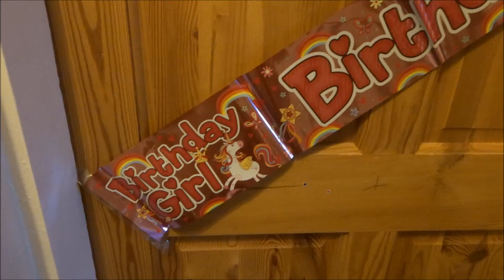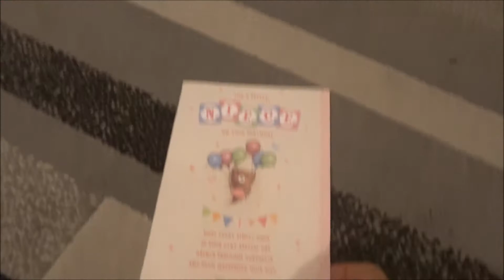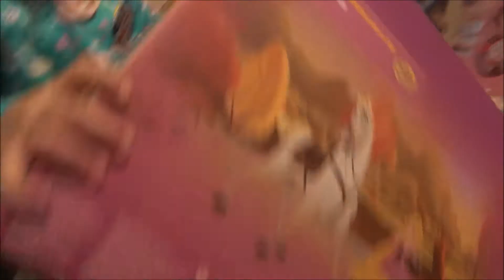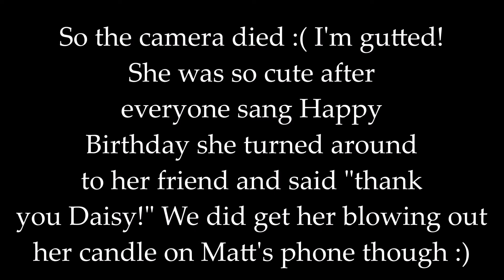LIVVY'S 5TH BIRTHDAY | VLOGTOBER DAY 1 | THEPERKSOFBEINGAMOTHER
So our little girl turned five! I can't quite believe where the time has gone. She had a lovely day despite being at school for most of it. This is just a little snippet of her day. She is having a party soon with all her friends for a big celebration :)

MinnieJem

I'm everyone i'm Jem, I am a stay at home mum to my two little humans. Olivia aka Livvy who is 4 years old & Tobias aka Toby who is 5 months old. I am taken by my lovely other half Matt. I love going on adventures, trying to be a pinterest mum (and failing) photography and shopping!

I live in the North East of England in a little town near Sunderland & love how close we are to the coast! Family time is so important to me and we love all the usual things like walks, eating out, cuddles on the sofa watching the same movie for the hundredth time! You will find lots of vlogs, day in the life videos, shopping hauls and parenting videos on my channel. I hope you enjoy them.